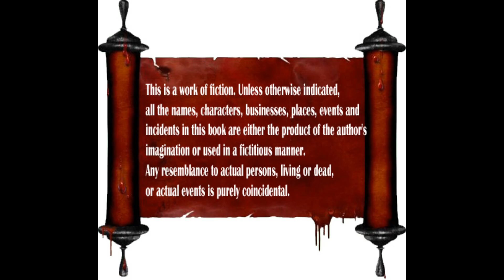Mella Unathakiren..!! | மெல்ல உனதாகிறேன் | EPISODE 11